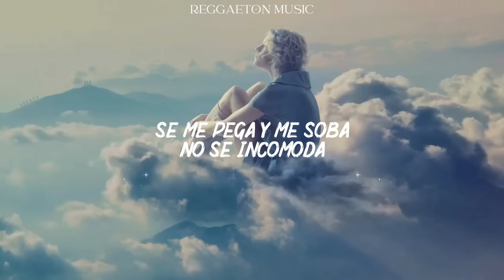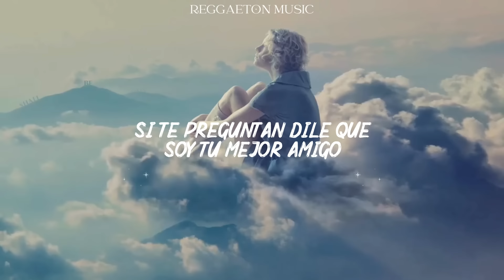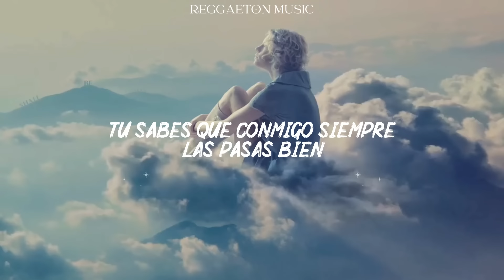Wisin - Escápate Conmigo ft. Ozuna (Lyrics/Letra)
Ozuna
W

Será la magia que tienen tus ojos
Y esos truquitos para enamorar
Tú me seduces a tu antojo
Y de tu hechizo no puedo escapar

Que ganas tengo de buscarte
Y de volverte a besar
Por más que traten de alejarte
Baby conmigo hoy tú te vas

Yo solo quiero que confíes en mi
Y seas valiente bebe

Escápate conmigo esta noche bebe
Te quiero comer, te va a encantar
Tu sabes que conmigo siempre la pasas bien
Te quiero comer, tus labios besar

Bebe no digas que no, si solo somos tu y yo
Y se te eriza la piel, cuando entramos en calor

Mi super nova, la que una sonrisa me roba
Tremenda loba, solo un beso y calienta la alcoba
Se me pega y me soba, no se incomoda
La baby es una pantera, yo soy su casanova

Escápate conmigo, donde no hayan testigos
Si te preguntan, dile que soy tu mejor amigo
Yo quiero un beso, tu quieres castigo
Sabes que no te obligo, te deseo, siempre te lo digo
(Mamita deja la ventana abierta)

Es que yo quiero un poco más, de tu rica desnudes
Es que el sudor de tu piel, es el que yo quiero probar

Baby andamos con los poderes
Ozuna

Mi mente descontrola y si la llamo
Ella me dice que la busque que está sola
Que no hay tiempo, pero haciéndolo se demora
Si le fallo, que tranquilo por que no se enamore

Tranquila, la vida conmigo te la vacilas
Que no he visto otra baby, de tu liga
Esos besitos que me dan ganas
De amanecer contigo todas las mañanas

A las dos de la madrugada estoy en tu casa

Señoritas, es sencillo
Todo lo hacemos por ustedes
Junte poderoso
W
Ozuna
Multimedia Records
Los legendarios
Hyde el quimico
Gaby Music